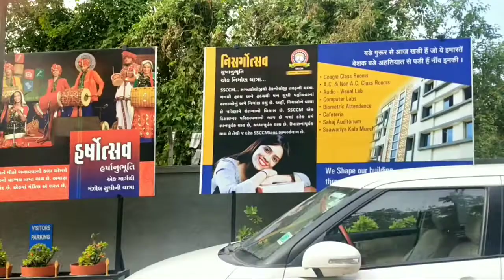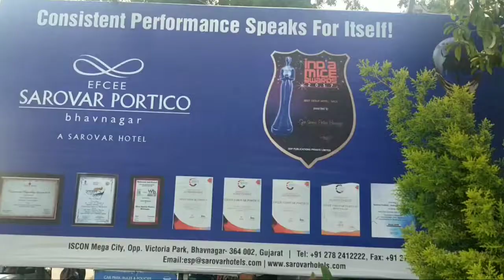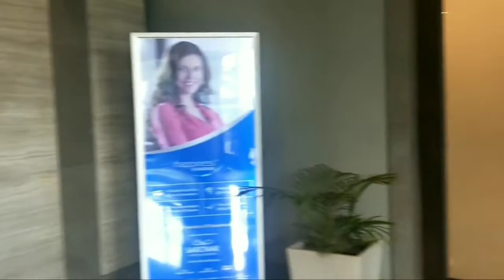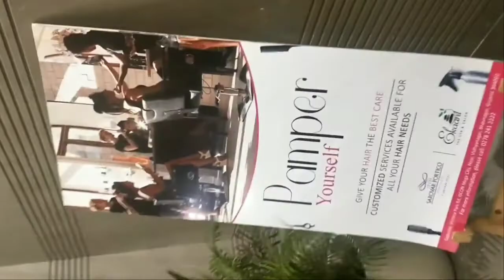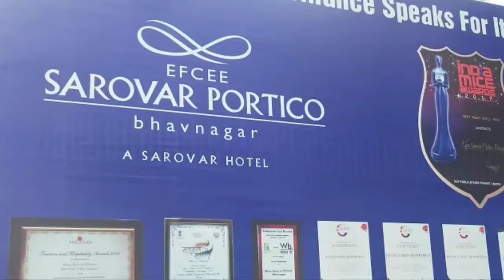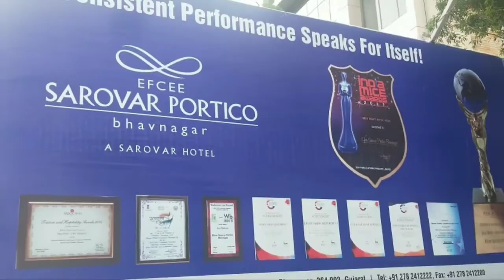HOTEL SAROVAR PORTICO SAROVAR PORTICO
# sarovar portico Bhavnagar